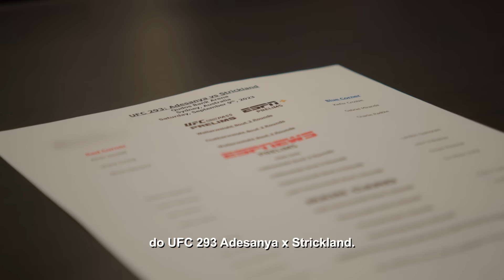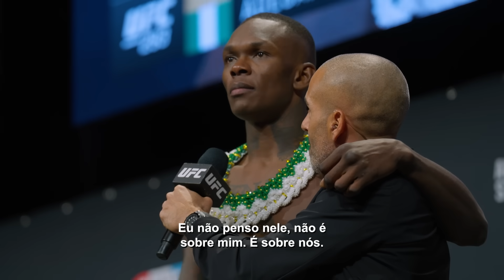UFC 293: Embedded | Episódio 6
No 6º episódio da série UFC293: Embedded, os atletas batem o peso e se encaram pela última vez antes do confronto pelo título dos pesos-médios entre Israel Adesanya e Sean Strickland.

Não perca o UFC293, dia 9 de setembro, a partir das 19h30 (horário de Brasília) com exclusividade no